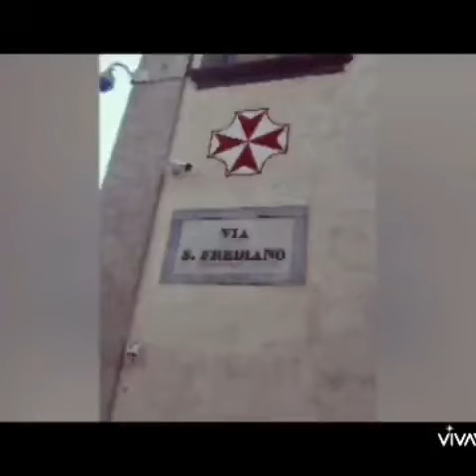Unica Meraviglia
Video poesia in dialetto pisano dedicata a Pisa ai tempi del Corona Virus.
Testo e Foto di A.Cassisa

Stamani ho fatto un giro
ora dice che si pòle
senza trattene' ir respiro
si pole anda' dove si vòle.
Sicchè son partito presto
còlla mi' mascherina,
le distanze e tutto ir resto,
per una bella giratina.
La sensazione è strana
vede' Pisa 'osì deserta
senza la solita fiumana
una bella riscoperta.
A passo lento
'olle mani in tasca
una pace dentro sento
e sui dettagli l'occhio mi 'asca.
Sarà triste o surreale
vede' la Piazza senza un'anima
sarò forse fatto male
ma m'è parsa 'osì intima.
Una vòrta nella vita
come fosse tutta mia
una gioia infinita
ci voleva la Pandemìa.
Stamani l'ho pensato
Mamma mia che fortuna
grazie a Dio ci sono nato
perchè di Pisa ce n'è una.

AC